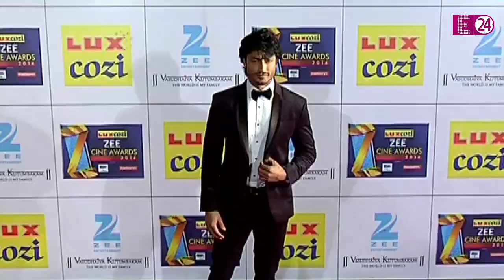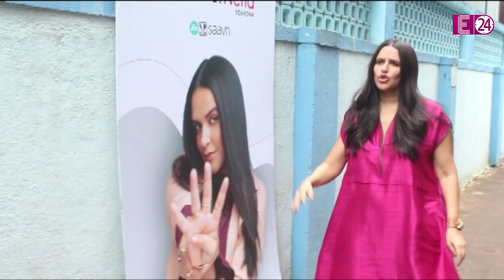45 साल की Nandita Mahtani ने की Vidyut Jammwal से सगाई